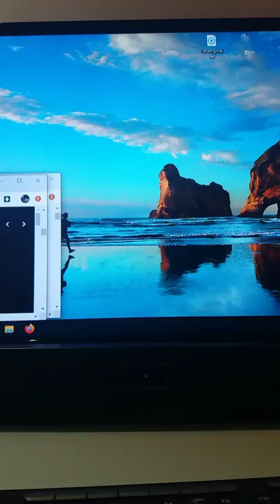Baby tv art apple